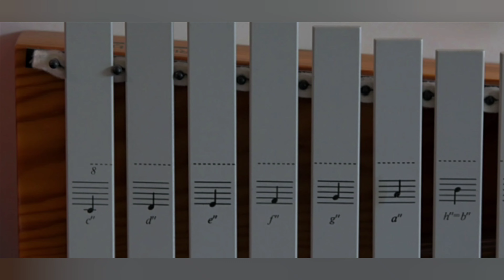las abejas reconocen rostros humanos